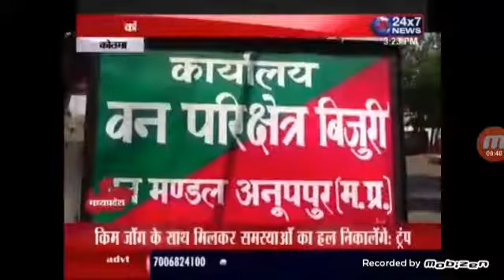SHIVPURI NEWS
JK24X7 NEWS चैनल पर देखिये *** शिवपुरी में ग्रामीण ने किया जनसुनवाई में हंगामा